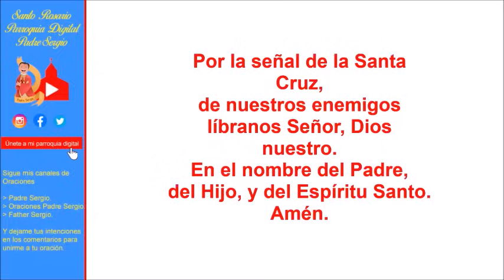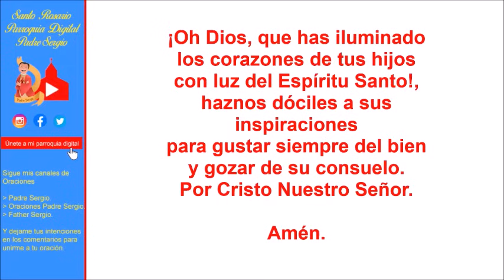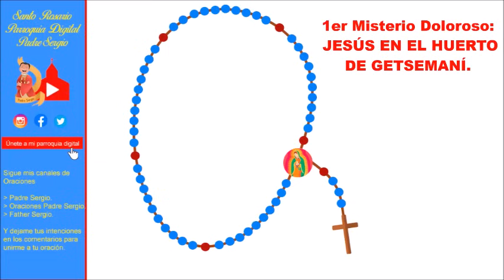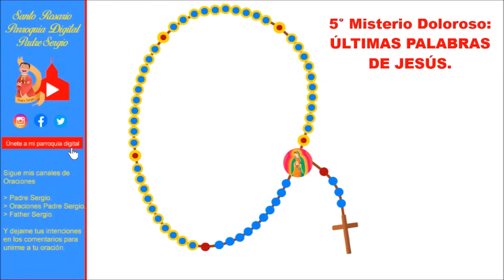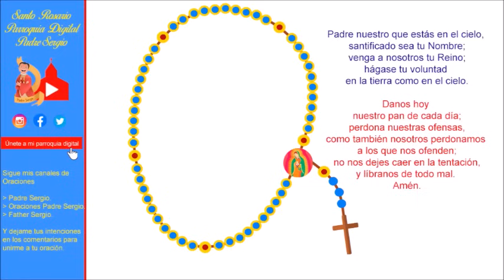Rosario de Hoy Martes 10 de Septiembre del 2024